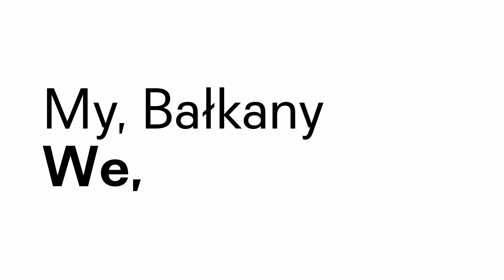Mariusz WILK Wilczyński o AUKCJI dla Malta Festival Poznań 2017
Przygotowania do tegorocznego festiwalu odbywają się w cieniu niepokojących informacji upublicznionych w mediach przez Ministra Kultury i Dziedzictwa Narodowego, prof. Piotra Glińskiego. Kilkukrotnie oświadczał on, że Malta nie otrzyma dotacji, którą Ministerstwo powinno przekazać na mocy zawartej w ubiegłym roku umowy. Powodem tej decyzji jest osoba kuratora Idiomu – Olivera Frljicia. Cały czas mamy nadzieję, że do czasu otwarcia festiwalu Minister wywiąże się ze swoich zobowiązań. Cenzura ekonomiczna, jakiej na festiwalu chce się dopuścić władza spotkała się ze sprzeciwem.

25 kwietnia Mariusz Wilczyński – wybitny polski animator i rysownik – napisał list, w którym zaprasza wszystkich, którym bliska jest Malta, aby wsparli ją w tym trudnym momencie poprzez aukcję. Jak pisze sam autor pomysłu:

„Namawiam koleżanki artystki i kolegów artystów, wszystkich, którzy czują się przyjaciółmi Festiwalu Malta, ponad wszelkimi podziałami, z lewej, z prawej, tych których znam i których jeszcze nie poznałem: malarzy, rzeźbiarzy, rysowników, aktorów, reżyserów, muzyków, kompozytorów, tancerzy, wszystkich, którym na sercu leży wolność artystycznej wypowiedzi, byśmy zorganizowali aukcję naszych prac bądź osobistych przedmiotów związanych z naszą pracą, których celem będzie wsparcie Festiwalu Malta. Zyskamy na tym wszyscy”.

Do tej pory udział w aukcji potwierdzili: Sven Åge Birkeland (BIT Teatergarasjen) Grace Ellen Barkey i Jan Lauwers (Needcompany), J. M. Coetzee, Stefan Kaegi (Rimini Protokoll), Krystyna Janda, Agnieszka Holland, Małgorzata Szumowska, Mateusz Kościukiewicz, Mark Ball (London International Theatre Festival), Rabih Mroue, Lotte van den Berg, Krystyna Piotrowska, Luk Perceval.

realizacja wideo: Michał Januszaniec
animacja: Arek Zub

 Preparations for this year’s festival are marred by the unsettling information published in the media by the Minister of Culture and National Heritage, Professor Piotr Gliński. He has repeatedly stated the Malta will not receive the funding, which the ministry is obliged to transfer under the agreement concluded last year. The reason for this decision is the person of the curator of the Malta Idiom – Oliver Frljic. We are still hoping that the minister will fulfil his obligations before the festival is open. This act of economic censorship which the authorities intend to commit met with opposition.

On 25 April 2017 Mariusz Wilczyński – an eminent Polish animator and drawer – wrote a letter in which he invites everyone with Malta close to their hearts to support the festival in this difficult moment by taking part in an auction. As the author of the idea puts it himself:

Therefore, I encourage my artist friends, everyone who considers himself or herself a friend of Malta Festival, despite all divisions, from the left and from the right, those who I know and those who I haven’t met yet, painters, sculptors, graphic artists, actors, directors, musicians, composers, dancers, all those who care about the freedom of artistic speech, to organize an auction of our works or personal items connected with our work with the purpose to support Malta Festival.

So far participation in the auction was confirmed by: Sven Åge Birkeland (BIT Teatergarasjen) Grace Ellen Barkey and Jan Lauwers (Needcompany), J. M. Coetzee, Stefan Kaegi (Rimini Protokoll), Krystyna Janda, Agnieszka Holland, Małgorzata Szumowska, Mateusz Kościukiewicz, Rabih Mroue, Lotte van den Berg, Krystyna Piotrowska, Luk Perceval.

wideo: Michał Januszaniec
animation: Arek Zub